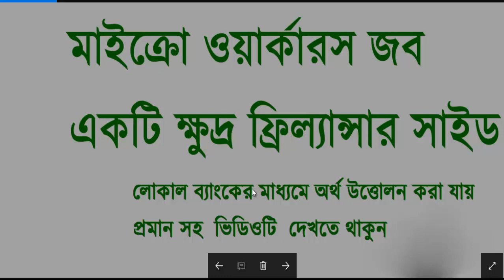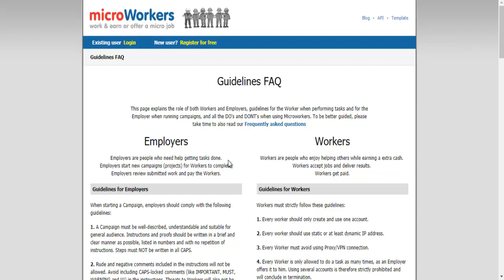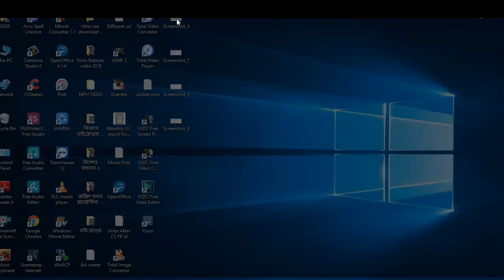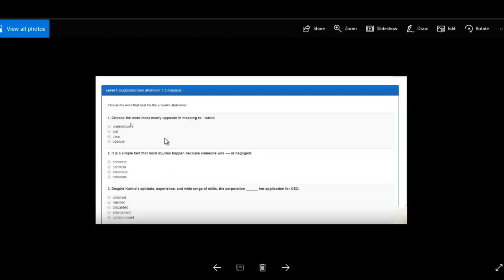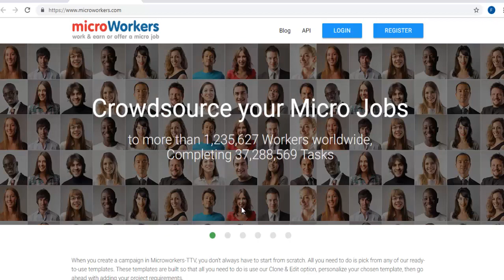How to pass exam tes of microworkers job t?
The best side of the Incum world is the small work online. Micro Workers Job.com
The best side of the Incum world is the small work online
* Feasbike Like / Comment / Voting / Signing.
* Up / down vote on the radio side
* Tweeted on twitter.
* Sign up to the Linkedin.
* Sign up to the web site.
* Release the web side / container forums etc.